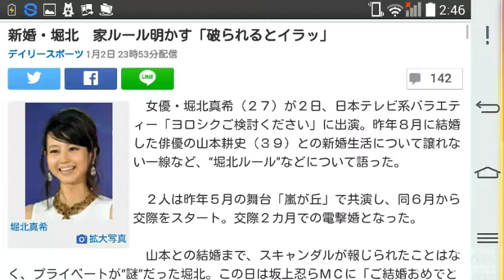新婚・堀北 家ルール明かす「破られるとイラッ」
デイリースポーツ 1月2日 23時53分配信

142

￼堀北真希拡大写真

　女優・堀北真希（２７）が２日、日本テレビ系バラエティー「ヨロシクご検討ください」に出演。昨年８月に結婚した俳優の山本耕史（３９）との新婚生活について譲れない一線など、“堀北ルール”などについて語った。

　２人は昨年５月の舞台「嵐が丘」で共演し、同６月から交際をスタート。交際２カ月での電撃婚となった。

　山本との結婚まで、スキャンダルが報じられたことはなく、プライベートが“謎”だった堀北。この日は坂上忍らＭＣに「ご結婚おめでとうございます」と祝福され、「ありがとうございます」と返したものの、バラエティーで共演経験のある坂上が「真面目ないい男だからね。礼儀正しいし、ほんと、いい男。芝居好きだしね」と称賛すると、笑顔を浮かべるだけでコメントを避けた。

　自身については「お家の中のルールがあって、人に破られると、イラッとします」と切り出し、「外で着る服と家で着る服は別にしたい」などと“堀北ルール”が存在することを明かした。

　また、休みの日は「掃除とかしてる」と説明。山里亮太から「ご主人とか手伝ってもらうの？」と聞かれると、「１人でけっこう片付けちゃう。好きだからやらせてほしい」ときっぱり。堀北ルールを明かしながら、こだわりの性格ものぞかせた。

　新婚生活について「どうなの？楽しい？」と山里から突っ込まれると、戸惑いながらも「楽しいわ」と答えたものの、「どんなことが楽しいの？」と具体的な追及には「スルー」と書かれた札を掲げ、にこやかにコメントを避けていた。